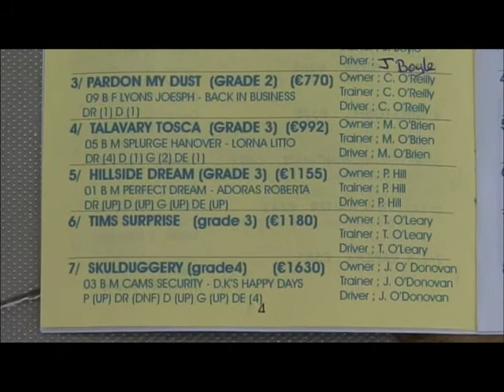HARNESS RACING BALLABUIDHE DAY 1 RACE 3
ITHRF HARNESS RACING FROM THE BALLABUIDHE FESTIVAL 5-8-12